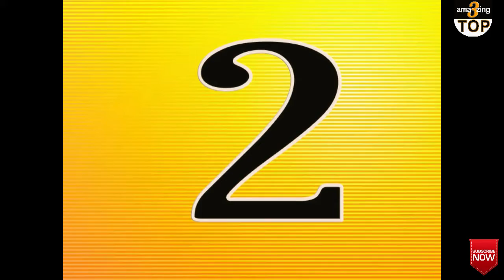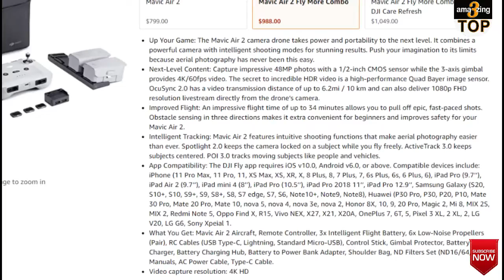Worlds Top 3 (Best Drones 2020)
It’s a compression of world top 3 Best Drones of 2020. Following are the cheaper source to buy these world class Drones:-